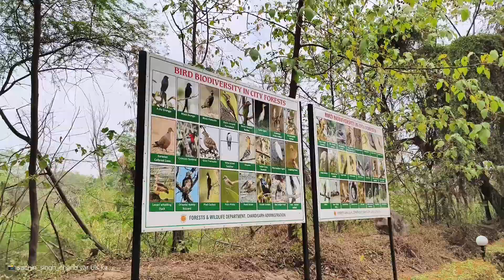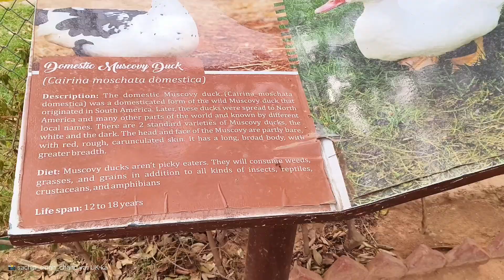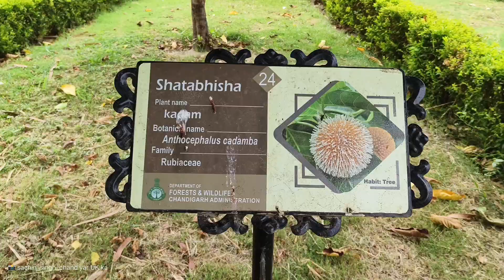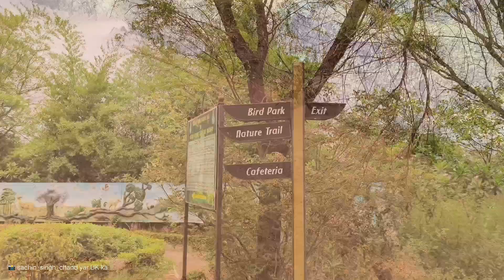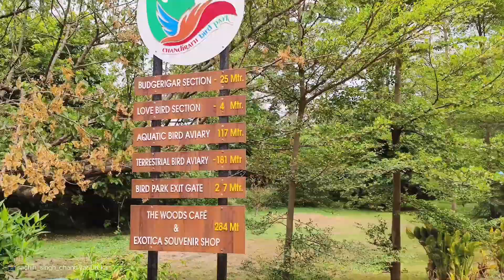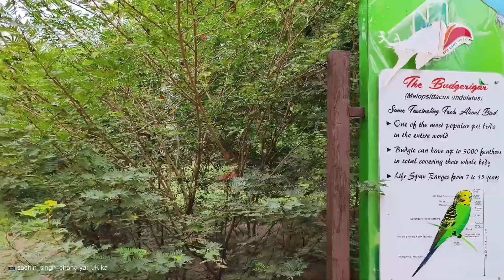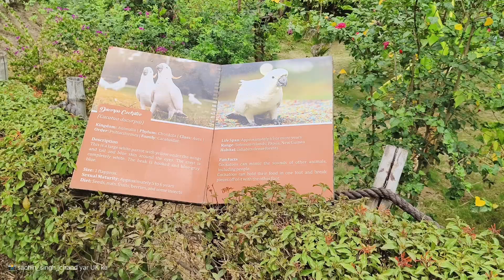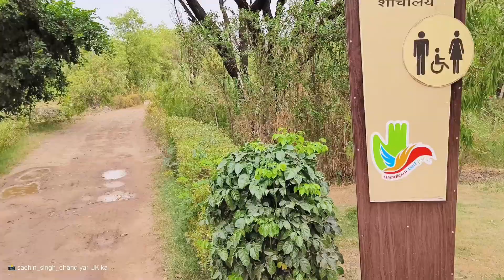🐦🕊️ Chandigarh🐦🦜 BIRD 🐦🕊️ PARK 📸sachin_singh_chand yar UK ka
dosto ye mera pehla vilog (blogger) hai is video me koi bhi editing nhi hai